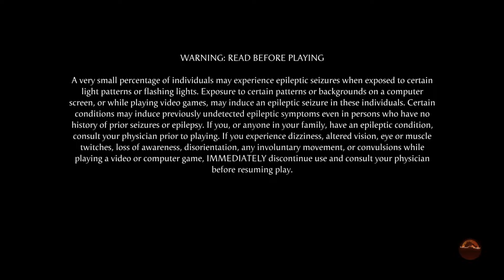Mama Rabbit Plays MK1